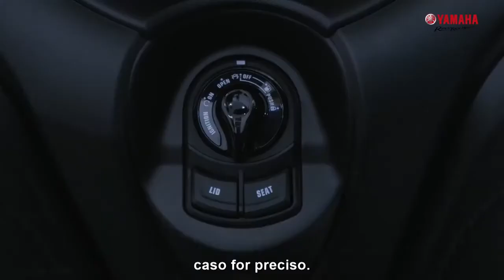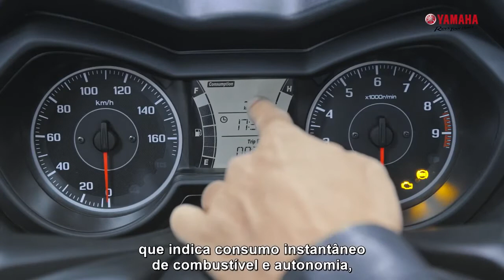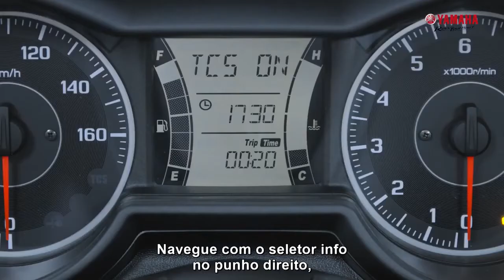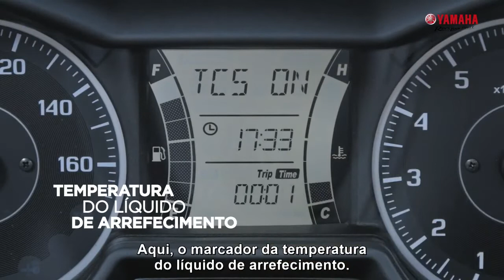Yamaha XMAX Sport Premium Scooter 2022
Veja como ficou a nova Yamaha XMAX Sport Premium Scooter 2022. E se surpreenda.